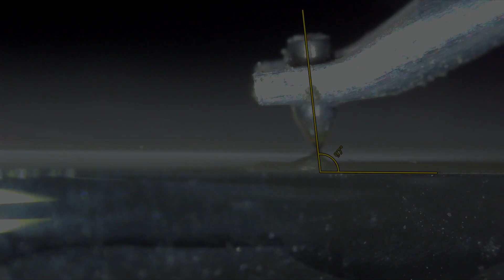Setting up a 92 Degree Stylus Rake Angle with a USB Digital Microscope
Using a USB Microscope to setup a turntable cartridge to a 92 degree rake on the stylus.  After watching an instructional video by Analog Planet about the procedure for setting up proper stylus rake angle we decided to have a go at it. Have a listen to this before and after video of each of the cartridges we setup.

See the links below to the origional video articles about 92 degrees.

Filmed with Lenovo Tablet

Liquid Sound
4320 10th Avenue West
Vancouver, BC
V6R 2H7